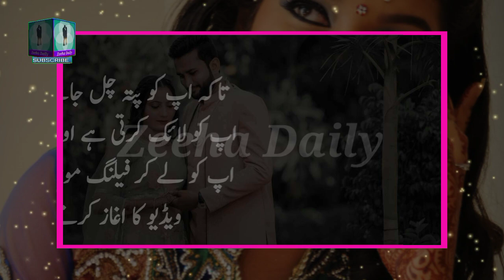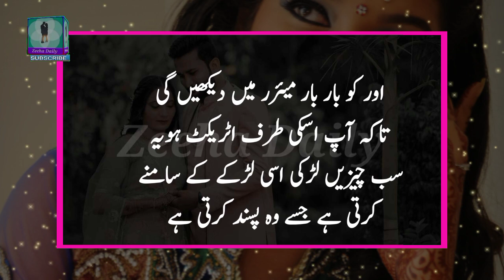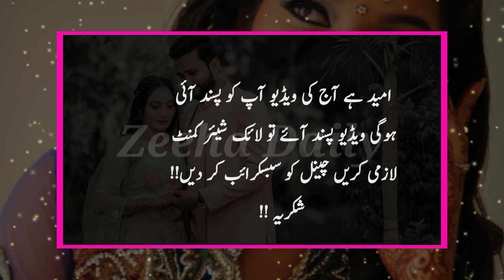Kisi Bhi Ladki Ke Ishare Kaise Samjhe ? 🤔